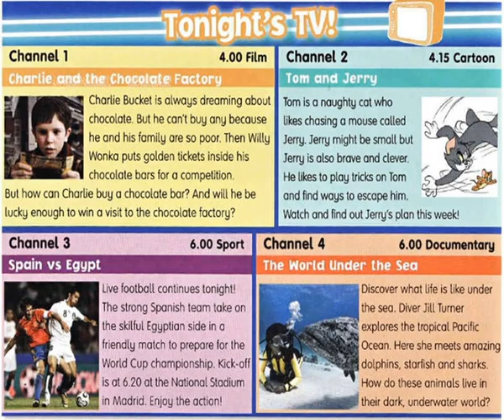FF4 CD2 14